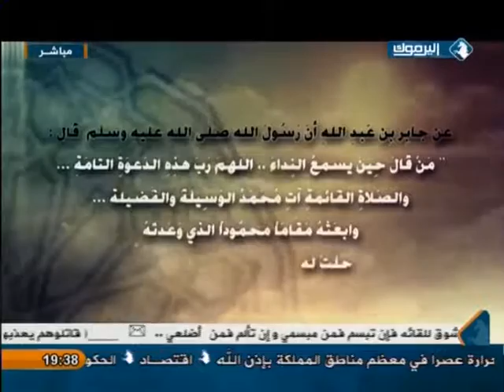العودة إلى الطبيعة _ سم النحل فيه شفاء _ 9/10/2014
حلقة هذا الاسبوع 9/10/2014 من برنامجكم " العودة إلى الطبيعة " مع الدكتور سمير الحلو بعنوان " سم النحل فيه شفاء " .

يأتيكم على الهواء مباشرة كل يوم خميس الساعة 7:00 مساءا و يعاد ظهر السبت تمام 12:00 عبر شاشة اليرموك .